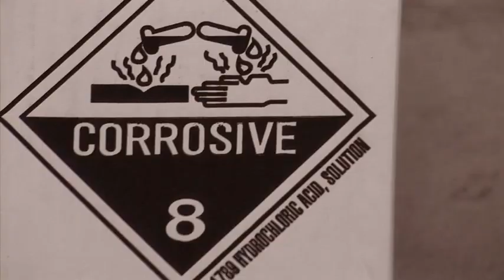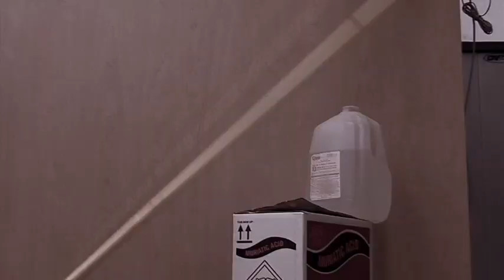The Final Contract - Selected Scene - Hardware Store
A Selected Scene from The Final Contract the movie.